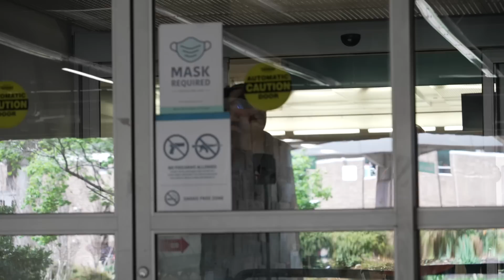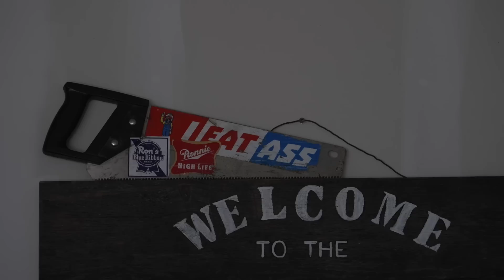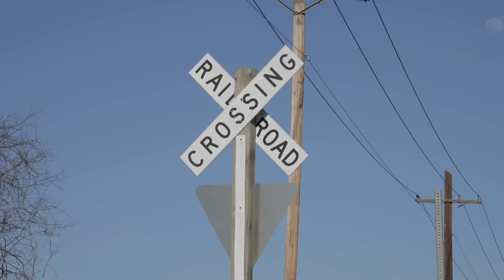Ron N Larry - EP2 The New Screamin' Eagle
Ron finds a solution for the broken powerband after 6 or 9 days of trying!

License ID: larJYg586mM